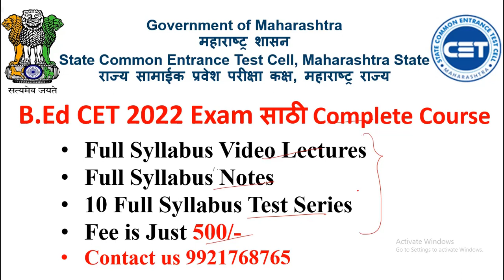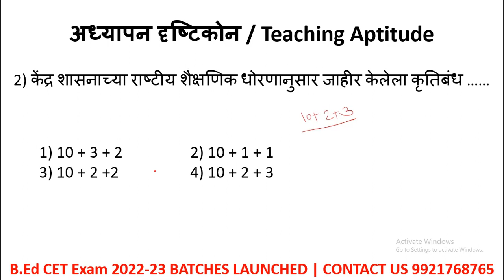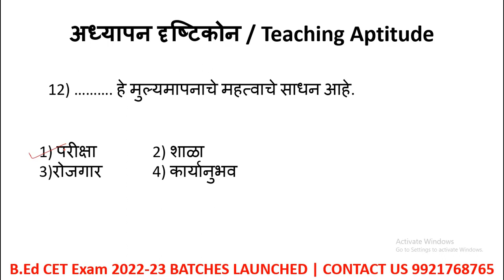|B.Ed CET Exam Preparation 2022| Teaching Aptitude Lecture-2 | Important MCQs With Explanation |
Hello Everyone,
We have started lecture series for B.ed Cet exam 2022, In this video we have discussed important MCQs on Teaching aptitude. this is lecture-2
we started our new batch for B.Ed Cet preparation 2022.

Online Courses available on Global Online app:

           1.UGC NET ECONOMICS
           2.UGC NET COMMERCE
⏩ KSET
⏩ APSET
⏩ MHSET Chemistry
⏩ MHSET Economics
⏩ MHSET Commerce
⏩ MHSET Management
⏩ TNSET Paper 1
⏩ TNSET Chemistry
⏩ TNSET Economics
⏩ TNSET Commerce
⏩ TNSET Management

Follow us on :